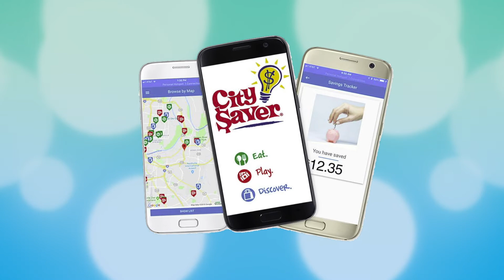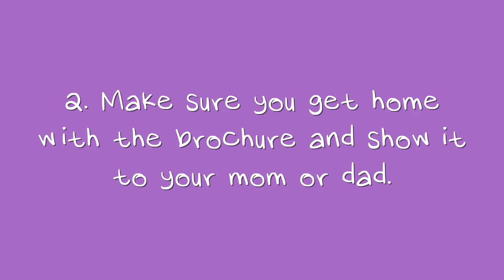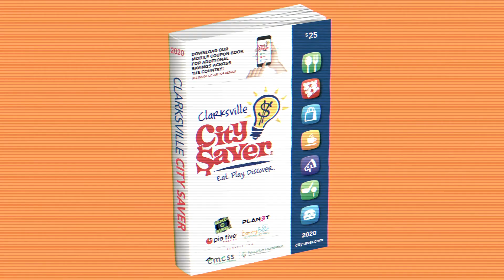2020 Middle School City Saver Prize Video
It’s that time of year again! Check out the awesome prizes you can earn with City Saver this year!